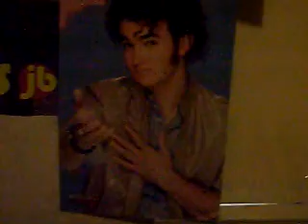Take 1: My batteries died.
-Dezz